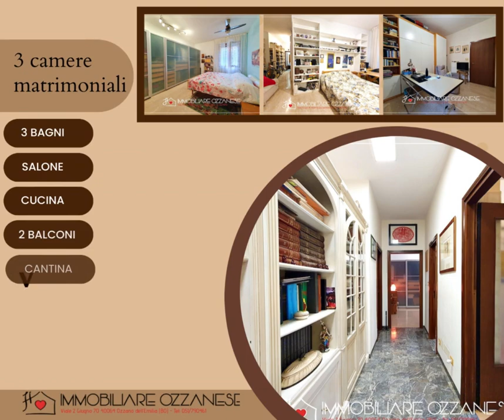Viale Filopanti Bologna - Immobiliare Ozzanese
Viale Filopanti - Bologna (BO)
A 2 passi dal centro storico della città, comodissimo ai servizi ed esposto su silenziosa corte interna.
Importante appartamento di 182 mq posto al 1° piano servito da ascensore.
Possibile frazionamento in più unità autonome.
COMPOSIZIONE INTERNA:
Ingresso in entrata, ampio salone di 30 mq con terrazzo a loggia, cucina abitabile di oltre 16 mq con annessa lavanderia e terrazzo, disimpegno notte arredabile, 3 bagni, 3 ampie camere matrimoniali e cantina.
Possibilità di seconda cantina di 16 mq e posto auto coperto di 22 mq ubicato nel garage sotterraneo dello stabile.

APE. "C"
Appartamento oggetto di recente ristrutturazione e riqualificazione energetica (infissi, teleriscaldamento e muratura coibentata)

Richiesti: 564.000 €
Open House: 17 e 18 Novembre con un massimo di 25 spazi disponibili.
Prenota ora il tuo spazio, chiamaci al 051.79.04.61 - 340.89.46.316